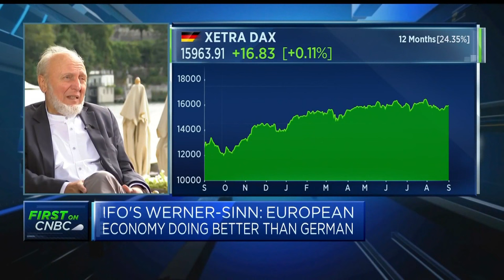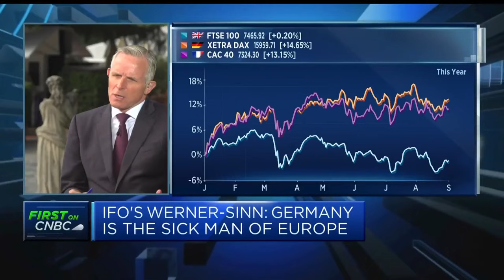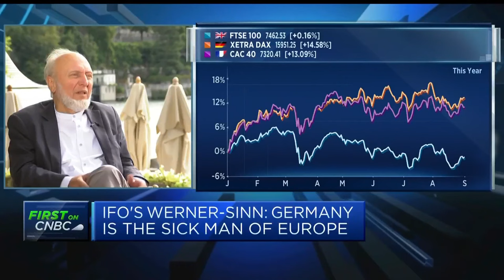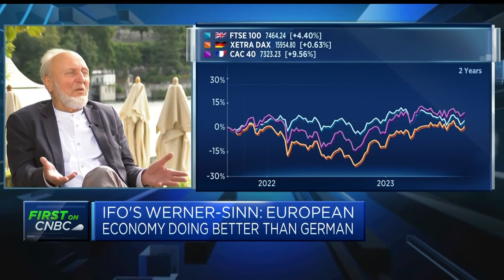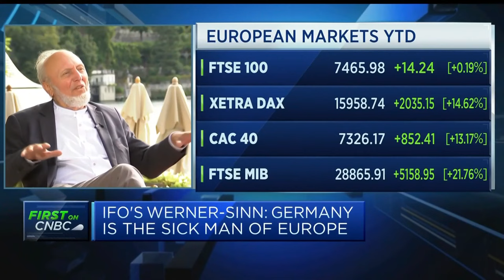Germany is the sick man of Europe, Ifo institute says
Hans-Werner Sinn, president emeritus of the Ifo institute, discusses the German economy and explains how the energy transition must be managed to support the country's manufacturing sector.